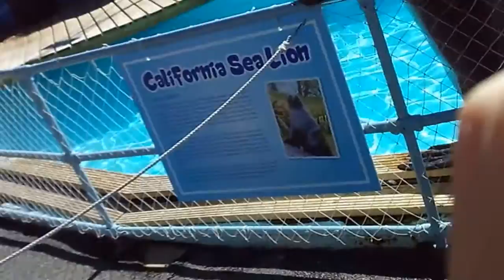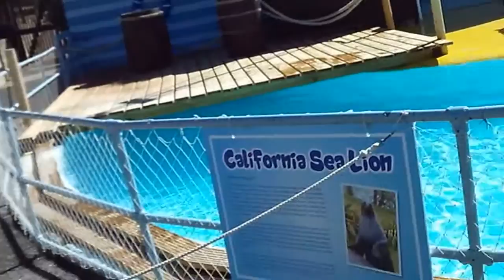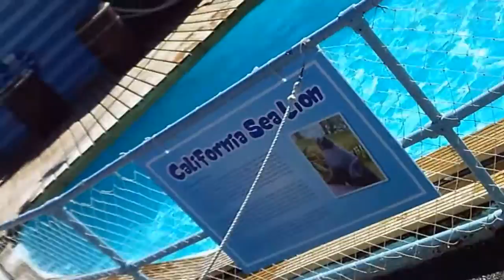The most insane Sealion show of all time - Pleasurewood Hills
These Sealions did some amazing tricks that YOU must see